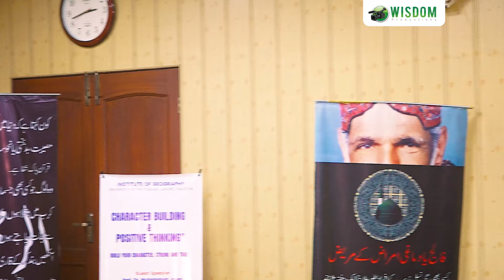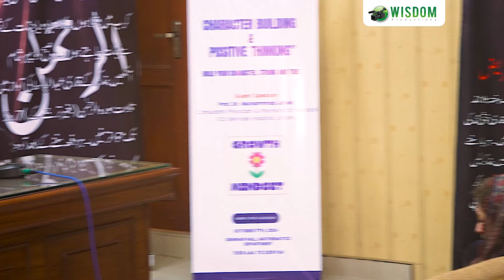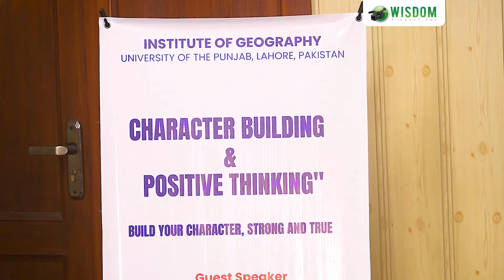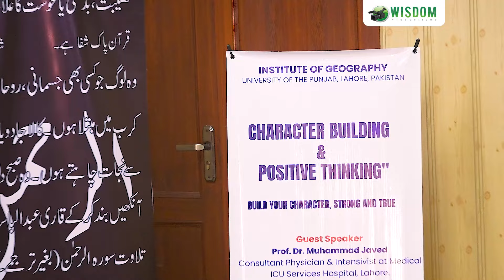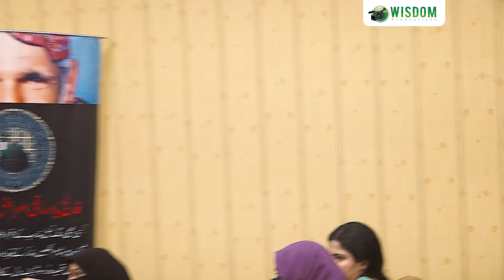Surah Rahman Qari Abdul Basit Tilawat Se Ilaj Dr Muhammad Javed Seminar Lahore